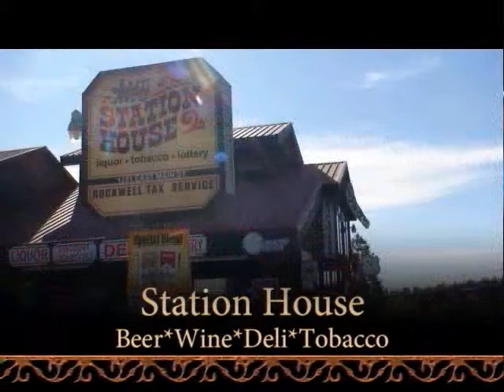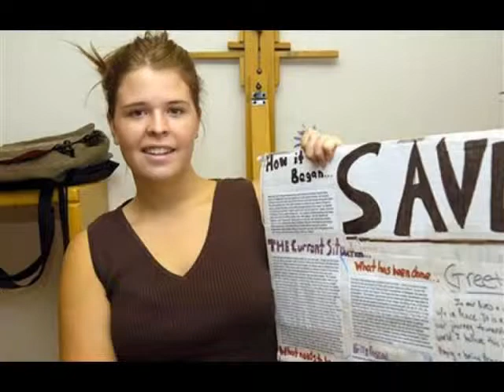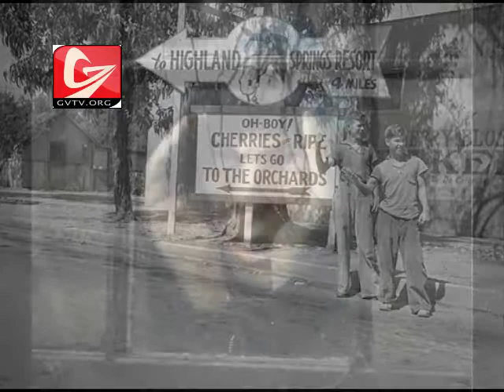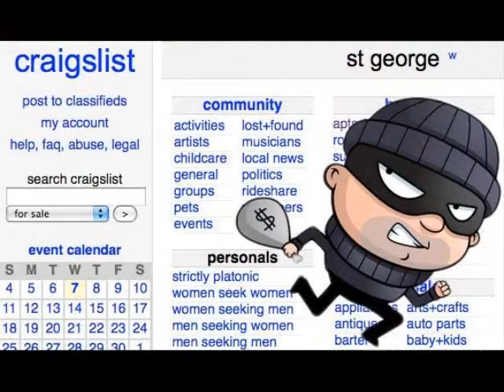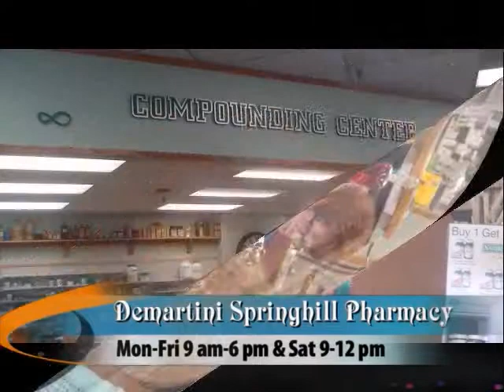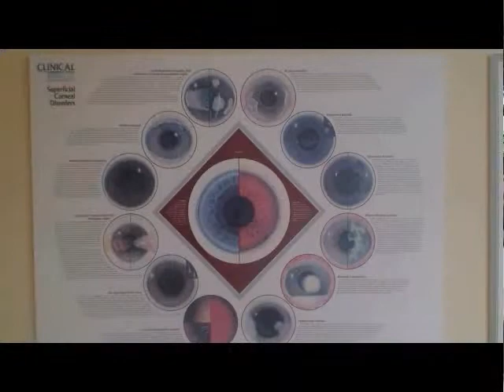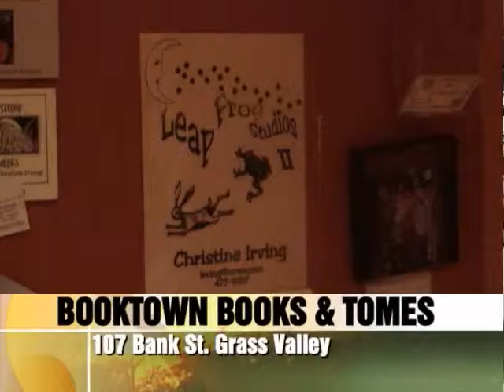GVTV NEWS 02-13-15 Episode 1719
Now Grass Valley Television : GVTV NEWS is the only visual news show for Nevada County, California. and Grass Valley Television produces this show and has an internet TV station Producer/Anchor is Randy Hansen and special Roving Reporter Juan Browne and other anchors are Sharena Knoke, Elisse Garner and Nicole Teichmann. You can reach the station at the following places: Phone: and email: We also broadcast on Comcast Cable Public Access Channel NCTV 11 or Suddenlink Channel 16 Mon-Fri 10:30 A.M. 3:00 P.M. , 7:30 P.M. , Saturday 10:30 am and Sunday at 8:00. We also air on Comcast Cable Channel 18 the Education channel in Nevada County Mon-Fri 10:00 A.M, 5:30 P.M., Saturday 5:00 P.M. and Sunday 12:00 P.M. You can stream or video on demand We also have a "FREE" Itunes Podcast just search podcasts under "gvtv news" for other counties just check Interested in parent company